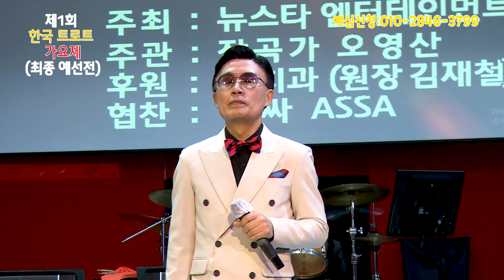제1회 한국트로트가요제 최종 예선전#최부활#태종대의 밤 (원곡:현당)트롯광장 예선가요제제1회 예약문의010 2846 3799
최종 예선전 작곡가 오영산 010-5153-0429